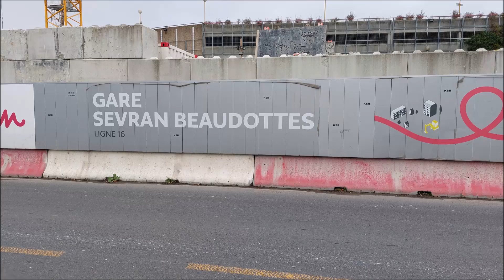GRAND PARIS EXPRESS ligne 16 GARE SEVRAN BEAUDOTTES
LIGNE  16 construction de la gare sevran beaudottes